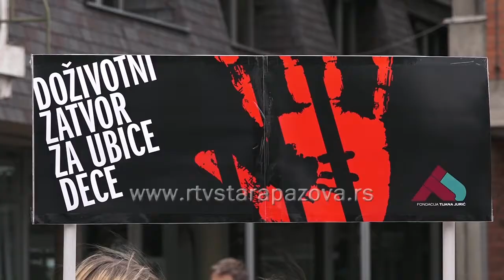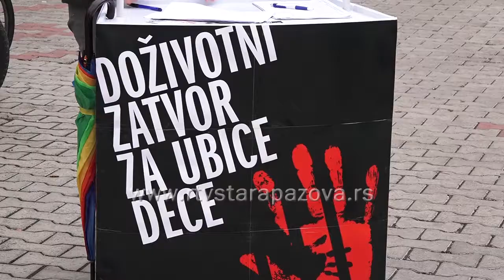Prikupljanje potpisa za peticiju "Doživotno za život"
U oko 40 gradova Srbije, među kojima je i Stara Pazova, počelo je  prikupljanje potpisa za izmenu krivičnog zakona, odnosno uvođenje doživotne kazne za ubice dece, maloletnika i trudnica, koju je inicirala Fondacija „Tijana Jurić“.